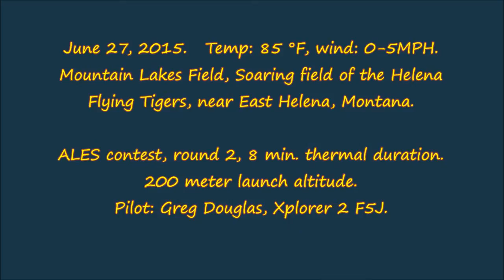Helena (MT) June 2015 ALES RC Soaring contest. Mtn Lakes Field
Video showing the area around Mountain Lakes Field in E. Helena, MT, soaring field of the Helena Flying Tigers. Canyon Ferry Reservoir on the MIssouri River visible in the distance (Montana's 3rd largest body of water. In the midst of the season's first heat wave, forecast highs near 100 °F for both Sat. & Sun (Jun 27, 28, 2015).

Fortunately, we got in 5 rounds of the contest  before the heat REALLY got cooking, and called it a day.

This is one SUPER group of people to fly with.  Competitive, yet very friendly and helpful.  Montana Summer ALES IV, August 22-23, 2015 Radio Control soaring contest is coming up.